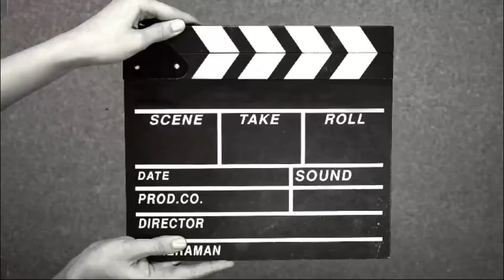Serthlum LS Product hmanga enkawl.